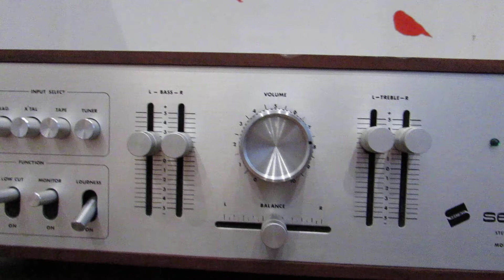Listening and Testing Secram Amplifier and RCF Br-20 Speakers (1967) - Part 2 ( The Wall ) - Loud On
System:

Integrated Amplifier: Secram Cs-2500 ( Unknown power maybe 25 Watt )
Loudness: On
Tone: Treeble +4
Tone: Bass +3

Speakers: Rcf BR-20 ( 15 Watt  )

Source: Youtube

(AssoAudio)